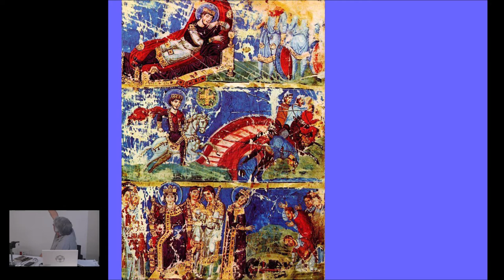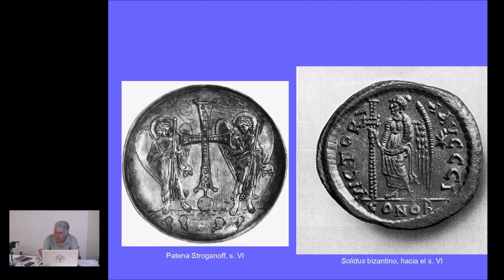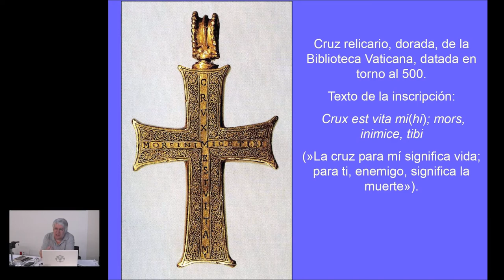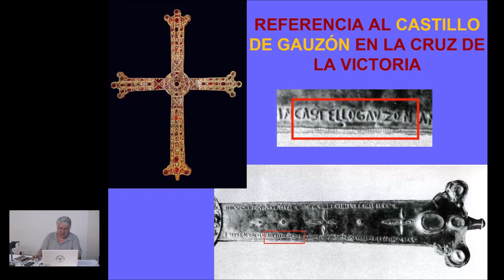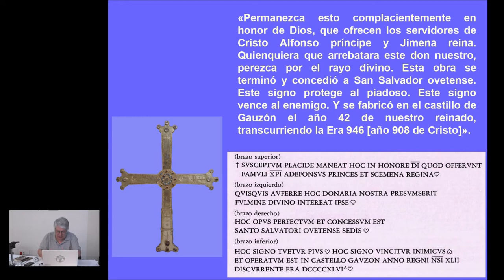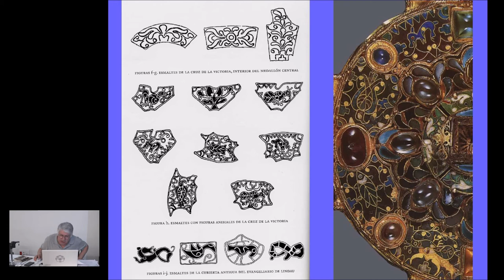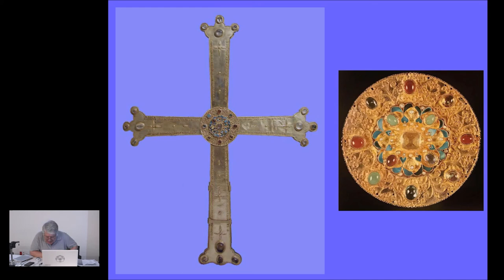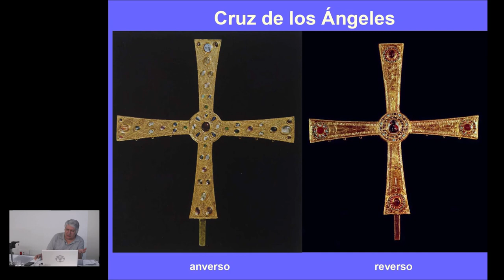«Las cruces en las monarquías altomedievales: la Cruz de la Victoria» | Lorenzo Arias Páramo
Conferencia «Las cruces en las monarquías altomedievales: la Cruz de la Victoria», pronunciada por Lorenzo Arias Páramo, profesor titular jubilado de Historia del Arte de la Universidad de Oviedo. Fue impartida el 29 de junio de 2022 en el Centro Cultural VALEY de Piedrasblancas (Castrillón) en el ciclo dedicado a la Cruz de la Victoria con motivo del 1.300º aniversario de la batalla de Covadonga.

Organiza: Centro de Estudios del Alfoz de Gauzón (CEAG).
Colaboran: Ayuntamiento de Castrillón y Centro Cultural VALEY.